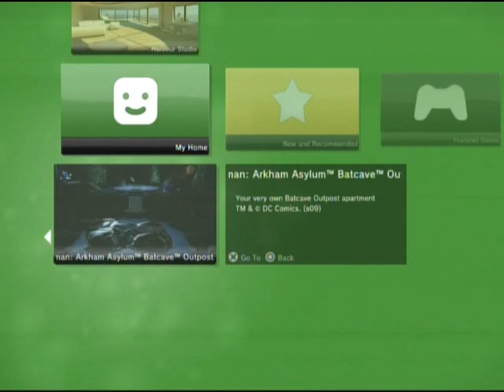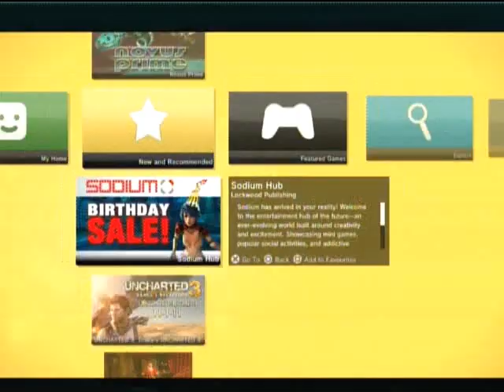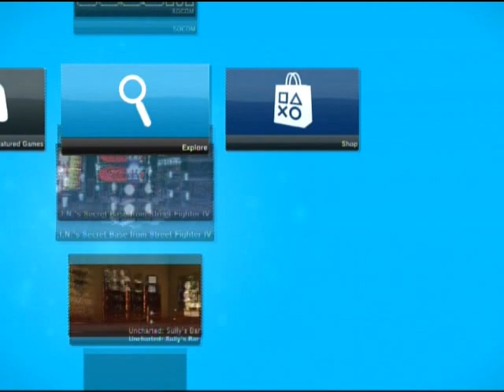PS3site TV prezentuje: PlayStation Home